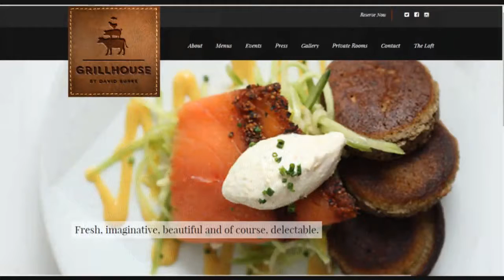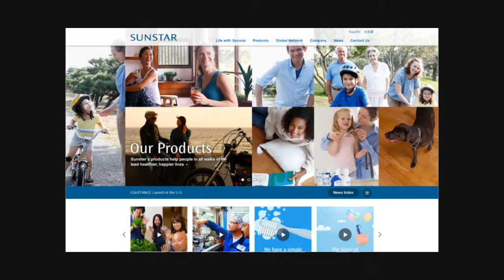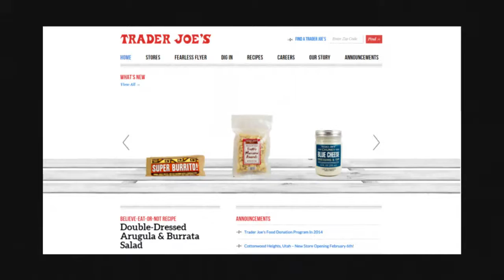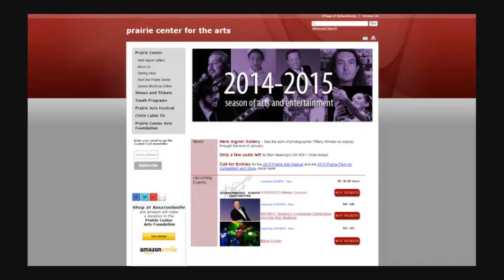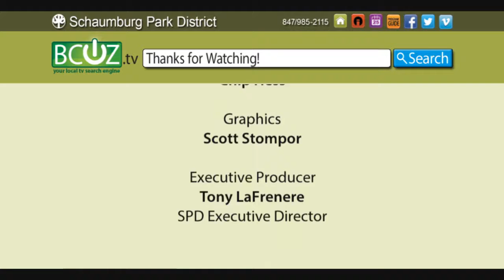BCUZ - January 28, 2015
Schaumburg Park District Executive Director Tony LaFrenere welcomes Schaumburg Mayor Al Larson to the BCUZ studio. Tony and Mayor Larson recap the SBA Good Morning breakfast. They discuss District activities, 2014 and what residents may look forward to in Schaumburg. Next, Tony speaks with Todd King, superintendent of parks and planning about the new ice rinks at Olympic Park. The ice rinks were installed to increase skating opportunities in the Schaumburg area. One rink is dedicated to hockey while the other is for figure/leisure skating. Then Alyssa Danca, fitness supervisor, takes us to the Community Recreation Center and Meineke Recreation Center to stop in on group fitness classes. We hear about group classes from instructors and learn what participants enjoy the most.